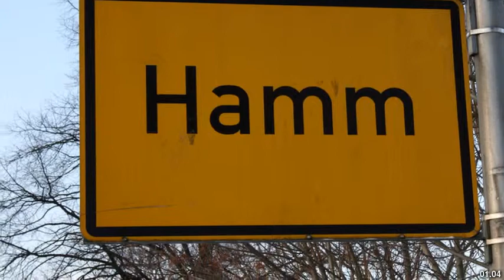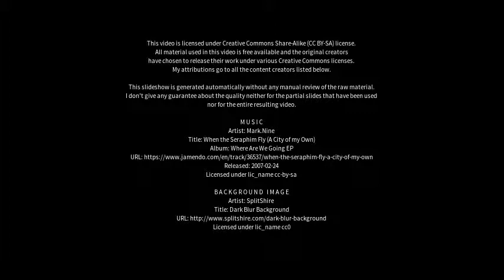Best places to visit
Best places to visit - Hamm (Germany) Best places to visit - Slideshows from all over the world - City trips, nature pictures, etc.